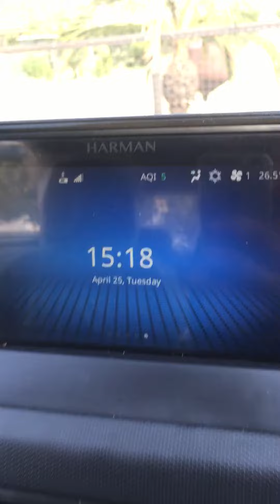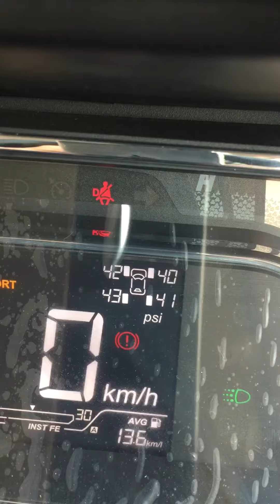Full video on Nexon 2023 ...coming soon....#2023